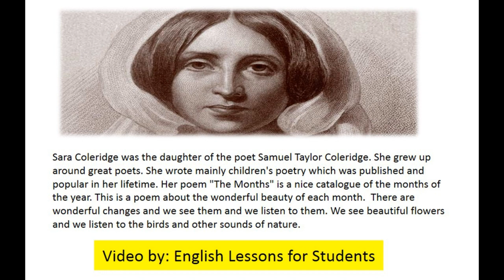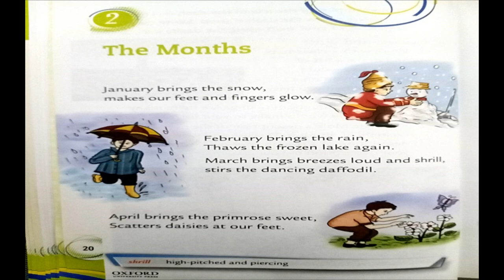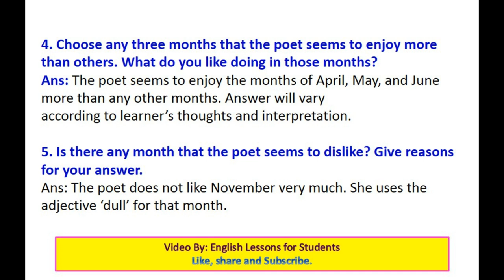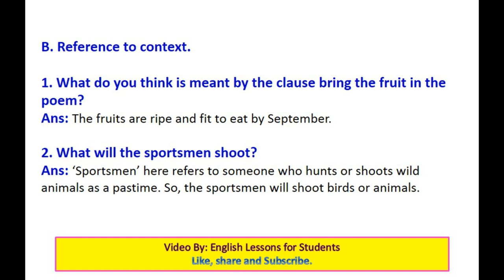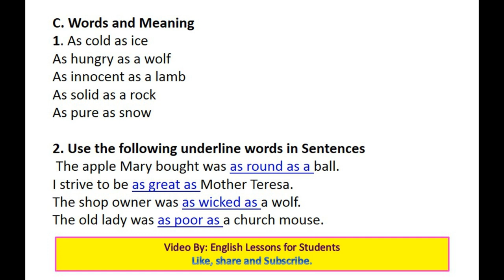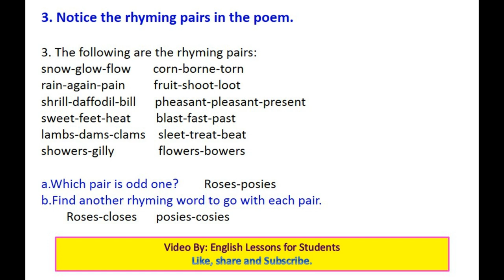Unit 02 The Months from (Oxford Reading circle grade 5 2nd Edition Nicholas & Claire Horsburgh)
Hello Students,

In this video you will get lecture of Unit 02  The Months Sara Coleridge from (Oxford Reading circle grade 5 2nd Edition Nicholas Horsburgh & Claire Horsburgh) (Page 20 to 23  )  & Questions / Answers.